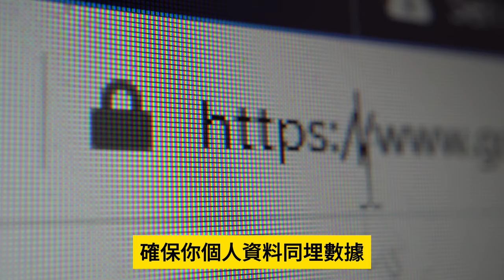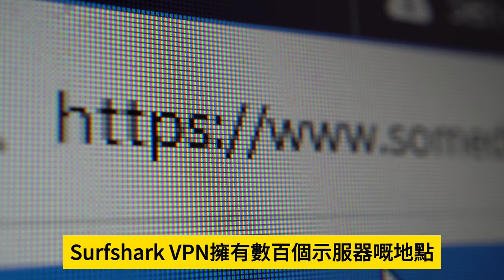2.21【 習近平要將全國地產公有化！】中共無力挽救房地產，決意走回頭路搞計劃經濟！中國私有財產價值將大跌，全被充公只是時間問題？@主持: Tony Choi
2.21【 習近平要將全國地產公有化！】中共無力挽救房地產，決意走回頭路搞計劃經濟！中國私有財產價值將大跌，全被充公只是時間問題？@主持: Tony Choi